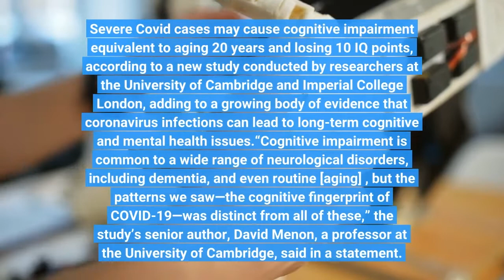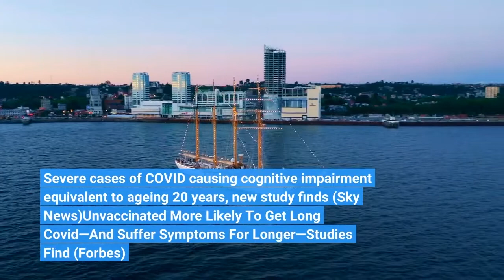Severe Covid Can Drop Your IQ 10 Points Study Suggests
Severe Covid cases may cause cognitive impairment equivalent to aging 20 years and losing 10 IQ points, according to a new study conducted by researchers at the University of Cambridge and Imperial College London, adding to a growing body of evidence that coronavirus infections can lead to long-term cognitive and mental health issues.“Cognitive impairment is common to a wide range of neurological disorders, including dementia, and even routine [aging]  , but the patterns we saw—the cognitive 'fingerprint' of COVID-19—was distinct from all of these,” the study’s senior author, David Menon, a professor at the University of Cambridge, said in a statement. A growing body of research shows people recovering from severe Covid can experience a range of long-term mental health and cognitive symptoms including depression, anxiety, brain fog, fatigue and other issues. A study of 740 people with no history of memory problems conducted by the Icahn School of Medicine at Mount Sinai in October 2021 found some patients treated for Covid still had high rates of brain fog more than seven months after diagnosis. Previous studies have also shown unvaccinated people are more likely to develop long-term Covid symptoms than those who are vaccinated. The study from the University of Cambridge and Imperial College London is one of the first comprehensive inquiries into the long-term effects of severe Covid, finding that the severity of a coronavirus infection is linked to the severity of the after effects. Exactly what causes long-term Covid cognitive effects. The body’s inflammatory response and immune system are potential pathways, but researchers said future studies should focus on “mapping” cognitive deficits to underlying issues in the body and inflammatory biomarkers. Severe cases of COVID causing cognitive impairment equivalent to ageing 20 years, new study finds (Sky News)Unvaccinated More Likely To Get Long Covid—And Suffer Symptoms For Longer—Studies Find (Forbes)